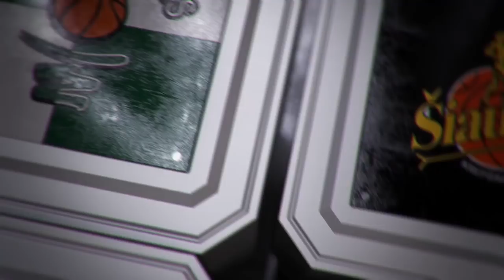P.Juodis: „Kovėmės gerai, bet pralaimėjome“